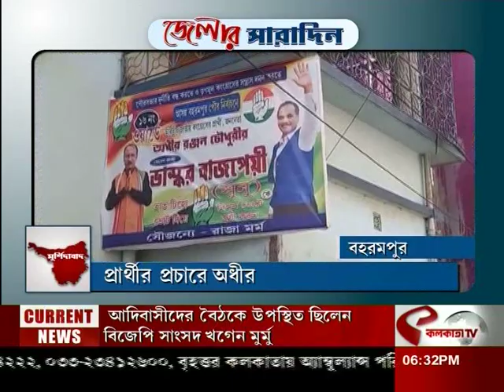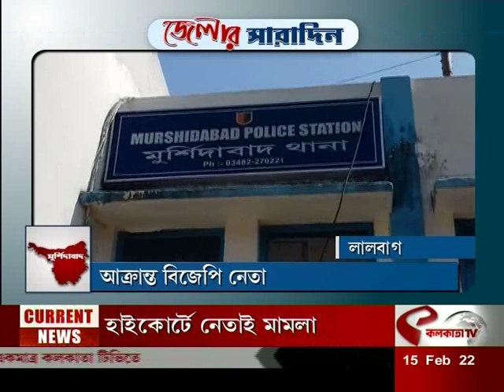আজকের জেলার সারাদিন